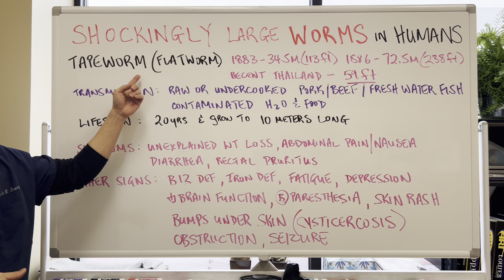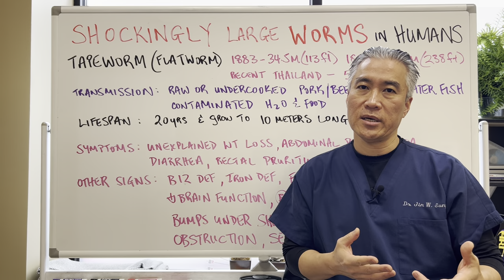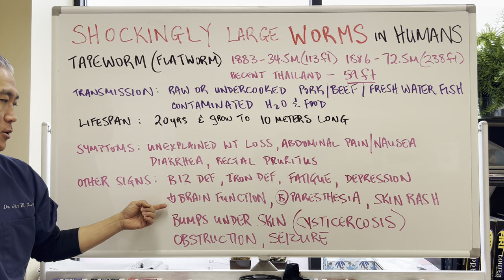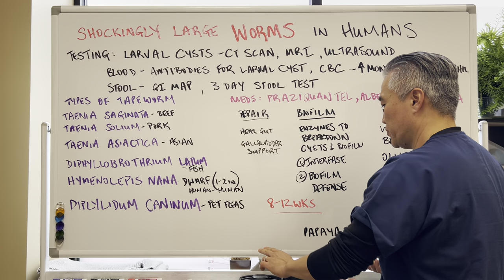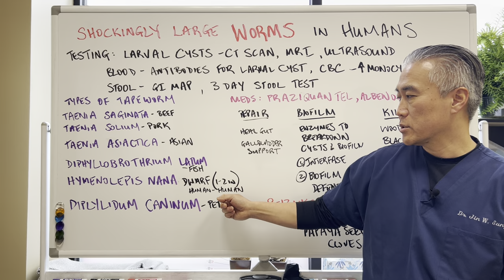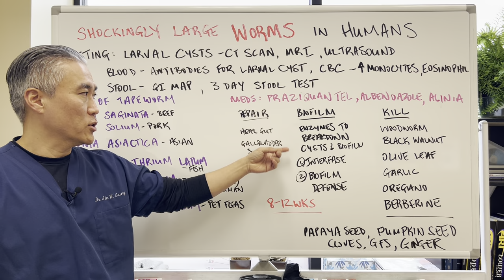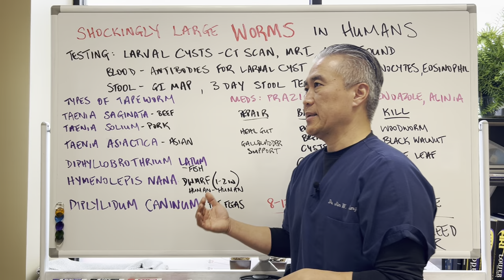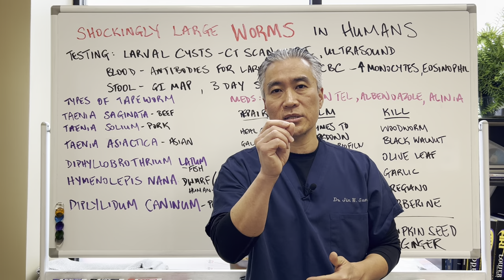Shockingly Large WORMS in HUMANS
Discover the root cause of your health issues and create habits for lasting health

Tape worms(Flatworms):
In 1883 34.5 m(113 ft), 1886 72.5m(238ft)-Guinness World Record
59 ft tape worm in Thailand recently.
Transmission: raw or under-cooked pork, beef or freshwater fish. Contaminated food or water.

Live up to 20 years and grow to 10 meters
Segments are larger away from the head.  Proglottids-egg bearing segments
Head is called a scolex.

Unexplained weight loss. Absorbs nutrients through the body wall.
Abdominal pain/nausea, diarrhea, loss of appetite.
Anal pruritus
Anemias: B12 deficiency (up 40% of those infected) reversal depression, decrease brain function, low energy and iron deficiency.
Symmetrical paresthesia, 2 point discrimination.
Shuffling gait-Parkinson’s
Macrocytic anemia
Skin-rash
Bumps in skin-taenia solium(cysticercosis)
Obstructions: appendix, cystic duct, pancreatic duct.
Most common cause of seizures in the world.

Testing: Larval cysts in CT scans, MRI scans or ultrasound.
Blood test: Antibodies to the larval cysts.
Stool test over 3 days.
CBC: Increased eosinophil and monocytes.
Medical treatment: Praziquantel, Albendazole, Alinia(Nitazoxanide)-will kill the worms but not the eggs.

Types of tapeworm:
Taenia saginata-beef tapeworm
Taenia solium-pork tapeworm
Taenia asiactica-asian tapeworm-port
Diphyllobrothrium latum-fish tapeworm
Hymenolepis nana-dwarf tapeworm (human to human contact) 1 to 2 inches
Diplylidum caninum-pet fleas

Cysticercosis: cysts the from in the brain and other organs(spinal cord, liver, eyes) when the cysts deteriorate and cause inflammation.

Reduce sugars
Wormwood extract
Black walnut extract
Olive leaf Extract
Garlic extract
Oregano oil
Berberine

Ginger
Cloves
Grapefruit seed extract
Papaya seeds, pumpkin seeds, coconut oil

Biofilm:
Interfase-enzymes to breakdown-cysts/biofilm
Caprylic acid
Biofilm Defense by Kirkman Labs

GI Support-2 weeks
DFH GI Revive, Probiotic Supreme, Digestzymes
Bile support-Biotics Beta Plus or DHF LV-GB complex

Parasite Cleanse
DFH GI Microb-X or Biocidin Potent Broad Spectrum
Oil of Oregano-Biotics A.D.P

Biofilm
Interfase
Biofilm Defense